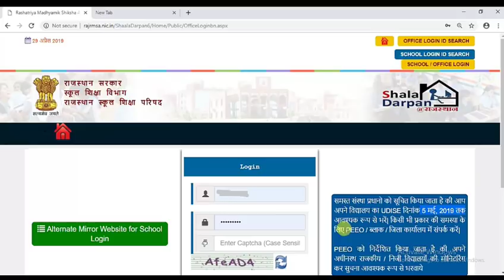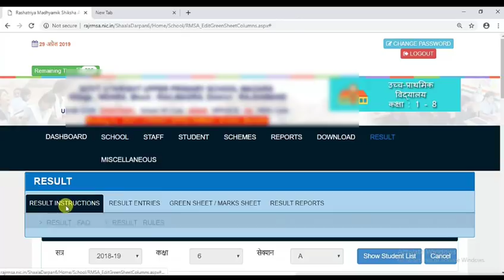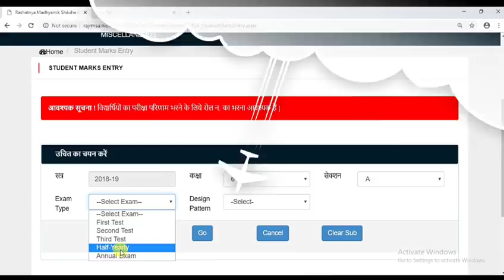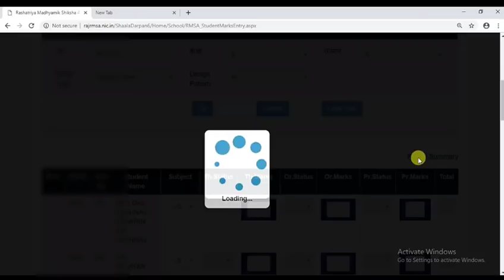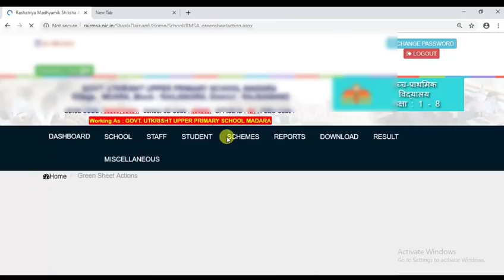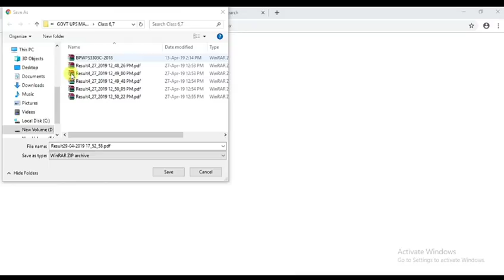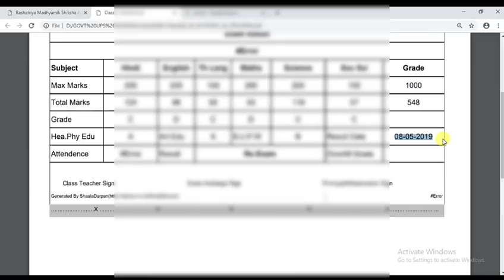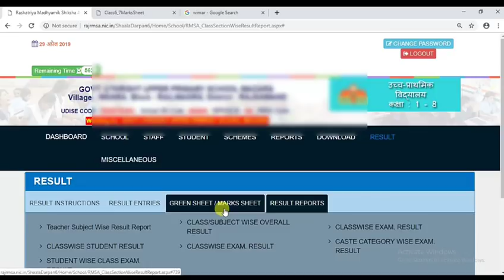shaladarpan रिजल्ट मॉड्यूल (6-8 ) सम्बन्धित आने वाली तकनीकी समस्याओं का समाधान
All technical problems related to shala darpan portal result module

आगामी लोकसभा आमचुनाव 2019 को देखते हुए आपका ये यूट्यूब चैनल आपके हित में चुनावी सम्बंधित हर प्रकार के तकनीकी विडियोज उपलब्ध करवा रहा है ,आपके लिए मददगार साबित होने की उम्मीद रहेगी ।